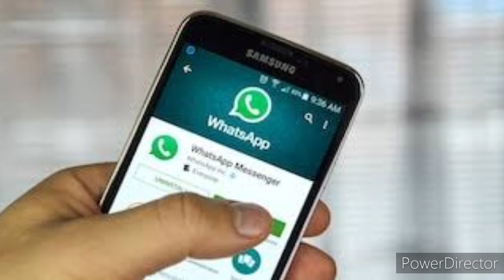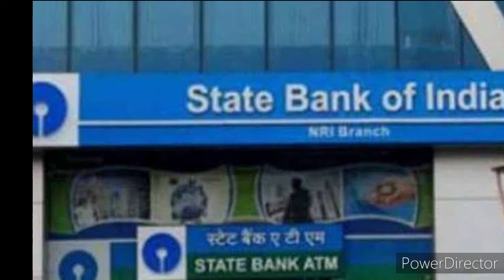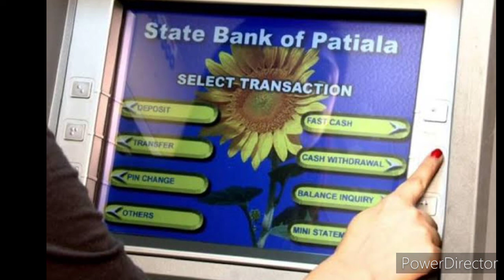RBI New Guideline : एक मोबाइल नंबर दो खाता में लिंक पड़ेगा महंगा | SBI New Rules